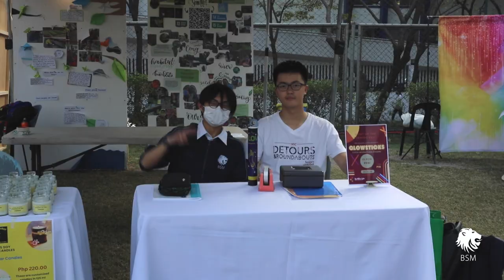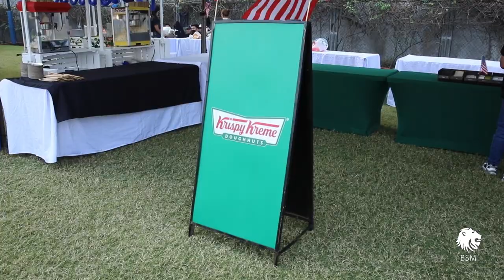BSM International Evening 2023